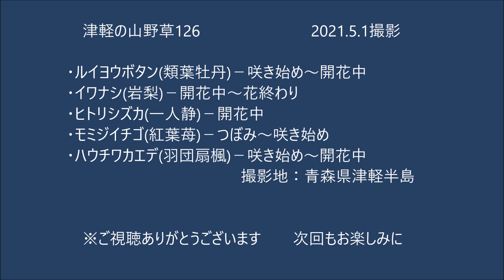津軽の山野草126(ﾙｲﾖｳﾎﾞﾀﾝ・ｲﾜﾅｼ・ﾋﾄﾘｼｽﾞｶ・ﾓﾐｼﾞｲﾁｺﾞ・ﾊｳﾁﾜｶｴﾃﾞ)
2021.5.1撮影
0:00オープニング
0:25ルイヨウボタン
3:01イワナシ
5:16ヒトリシズカ
6:25モミジイチゴ
7:36ハウチワカエデ
9:14エンディング